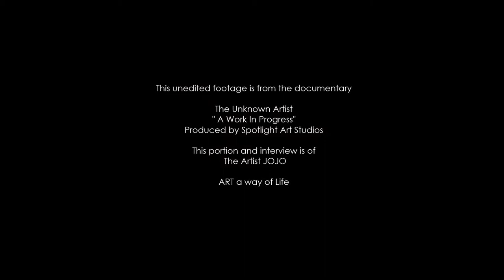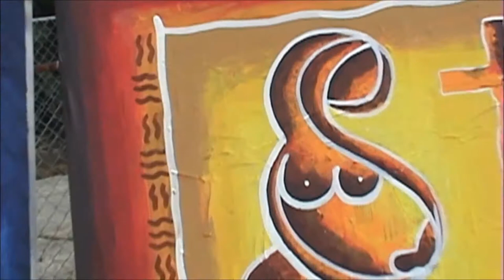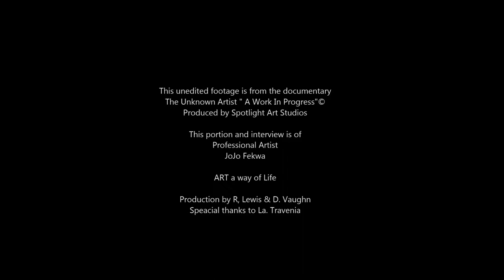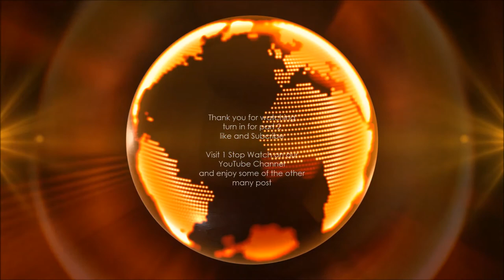"Art, a way of Life" Artist JoJo | Part 3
This is an unedited clip from the documentary  "A WORK IN PROGRESS"
 " The Unknown Artist" Produced by Spotlight Art Studios

This portion and interview is of JoJo  Fekwa, Artist

Visit 1 Stop Watch on our  YouTube channel and enjoy some of  the other many post
Also visit WWW. SPOTLIGHTARTSTUDIOS.COM

Production by R. Lewis & D.Vaughn